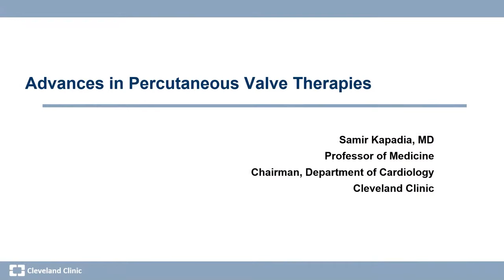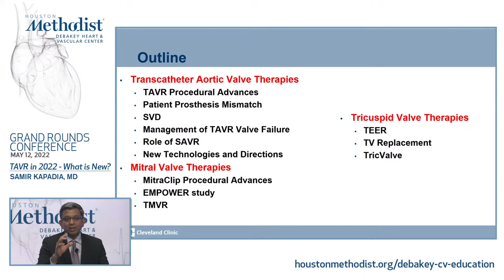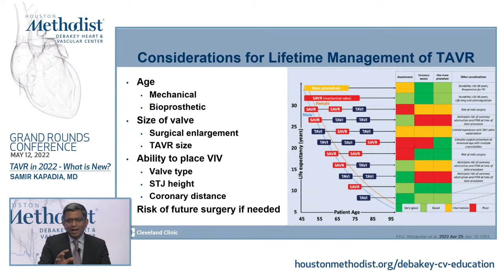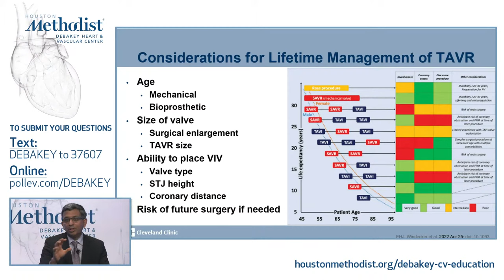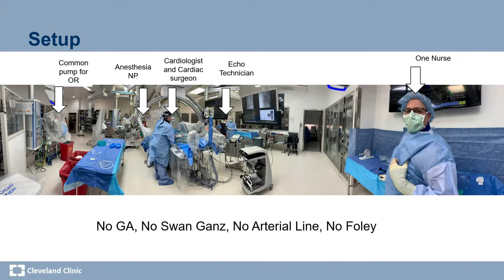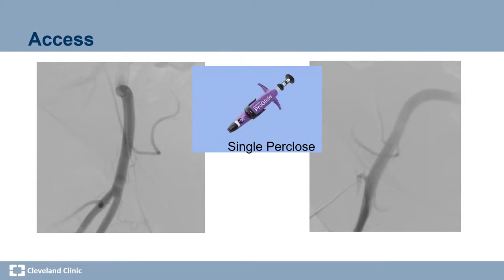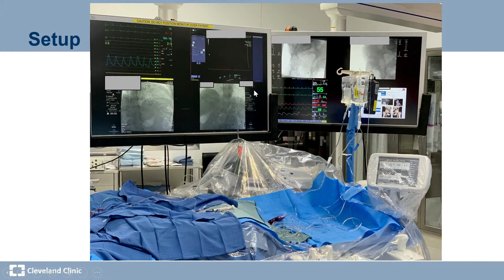TAVR in 2022 - What is New? (Samir Kapadia, MD) May 12, 2022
LIVESTREAM SIMULCAST

"TAVR in 2022 - What is New?"

Houston Methodist DeBakey Heart & Vascular Center, Grand Rounds Conference featuring Samir Kapadia, MD, as he discusses his presentation, "TAVR in 2022 - What is New?".

SPEAKER:
Samir Kapadia, MD
Professor of Medicine, Cleveland Clinic Lerner College of Medicine, Case Western Reserve University
Chairman, Robert and Suzanne Tomsich Department of Cardiovascular Medicine
Sydell and Arnold Miller Family Heart, Vascular & Thoracic Institute, Cleveland Clinic

INTRODUCTION:
Nadeen Faza, MD
Assistant Professor of Cardiology, Academic Institute
Assistant Clinical Member, Research Institute
Houston Methodist